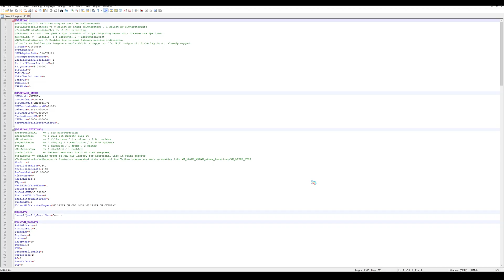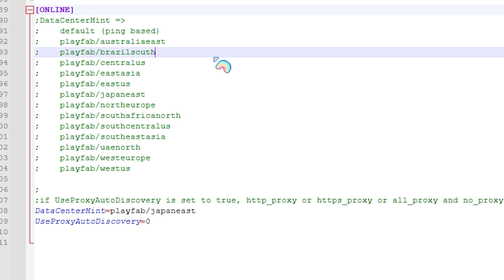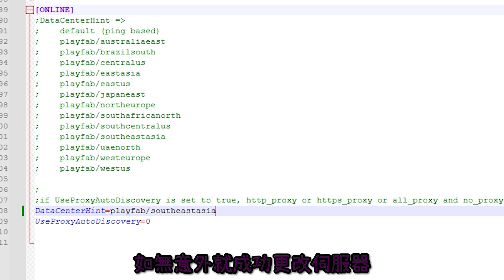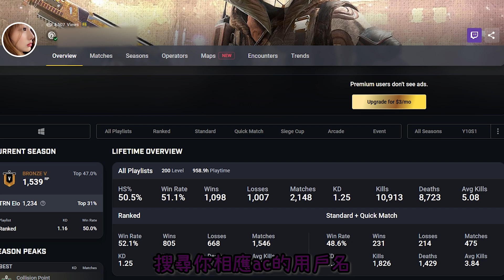Rainbow Six Siege // 小學堂 ▶ #2 R6更改伺服器教學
大家打得不順的時候就更改一下伺服器試試吧!
可能會有好一點的體驗~
▶️ 時間線:
00:00 開場
01:35 教學環節
05:17 尋找uid方法
05:52 結尾

▶️錄音程式 Recording Software: Nvidia Shadow Play

▶️剪接程式 Editing Software: Adobe PremierePro CC

我們沒有擁有任何音樂的版權